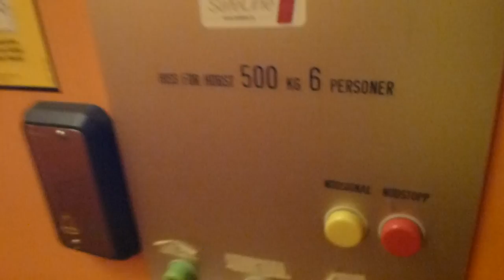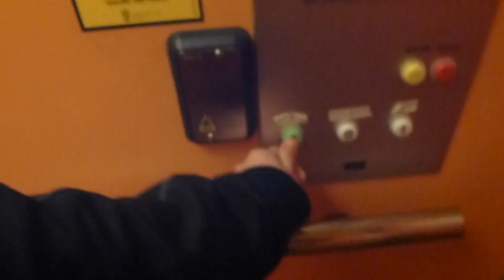KONE elevator @ Humlegårdsgatan 9, Söderhamn